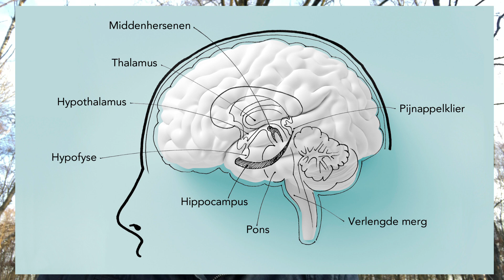#9 | Reflectie & Hoe is het met jouw tuin / bos?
In deze podcast kijk ik even terug en reflecteer. Mijn ervaring van afgelopen week in 5D en 3D. Hoe makkelijk switch je (onbewust) tussen deze  dimensies? Zeker in deze hoge dualiteit. Mijn podcasts wil ik graag praktisch houden, zodat je hier handvaten aan hebt.

Daarna ga ik in op jouw bos / tuin? Hoe is het daarmee? Je gedachten bepalen namelijk hoe je je voelt en wat er uiteindelijk gebeurt. Heb jij controle over jouw gedachten? Wat doe jij eraan om jouw gedachten te managen? Overkomt het leven jou of ben jij meester over jouw gedachten?

Ik wil mijn kennis graag delen en zal 2 tot 4 mensen gratis coachen die hiervoor open staan. Want ik krijg er energie van om mensen te helpen en ik heb de afgelopen jaren heel erg geworsteld om de juiste richting te vinden. Ik denk dat ik genoeg bagage heb om jou verder op weg te helpen.

Wat dien je hiervoor te doen? Je stuurt een persoonlijke video waarin je jouw even voorstelt en uitlegt wat jouw uitdaging is. Een voorwaarde is dat jij wilt leren en zelf werk witl verzetten om te groeien. Dus ook kritisch naar jezelf kijken. Zonder wrijving geen glans Ik zal je helpen om de juiste richting te wijzen en je te transformeren.

De volgende podcast zal gaan over de pijnappelklier. Een heel belangrijk orgaan die erg wordt onderschat.

Vind je de video leuk, deel deze dan met mensen waarvan je denkt dat ze hier baat bij hebben. Zo kunnen we elkaar helpen om te groeien, want uiteindelijk willen we als mensheid de volgende stap maken. Alle beetjes helpen dus.

Blijf jezelf Verwonderen